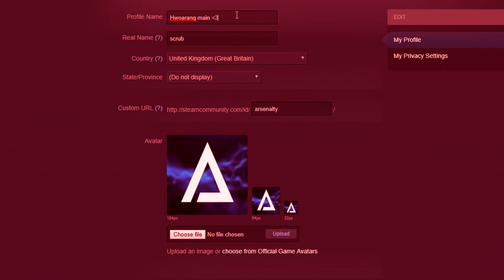ULTIMATE TEKKEN TROLLING 13!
The 13th instalment of online madness.
Outro Music: Takeuchi Mariya - Plastic Love (Night Tempo 100% Pure Remastered)

- SONGS USED -
- The Simpsons Hit and Run - Car selection
- God Hand OST - 05 - Smoking Roll
- Abel Pittaro - Kalangas
- Cowboy Bebop Remix: Tank! (Project M)
- Yu Gi Oh! Duel Monsters - Ending of the Battle OST - Japanese Version
- Paul Oakenfold - Ready Steady Go
- $1,000,000 Win - Who Wants to Be a Millionaire?
- Who Wants To Be A Millionaire Music - £64,000 - £500,000 Questions
- YoungBoy Never Broke Again - I Am Who They Say I Am [Instrumental]
- Adabat - Jungle Joyride Day - Sonic Unleashed
- NOCTIS LUCIS CAELUM - ORA!